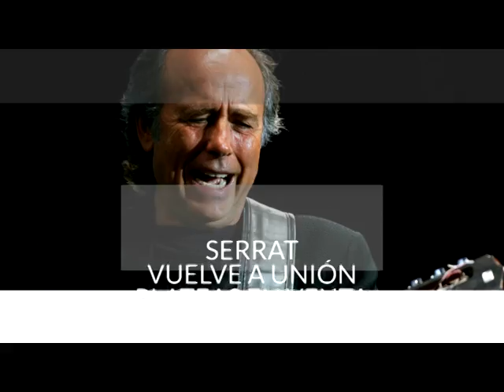» Video 4: La Vida Color de Unión TV 01 ABR/2015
Bloque #4
Analisis del próximo rival: Newell's y las perlitas de la nota co0n Diego Villar